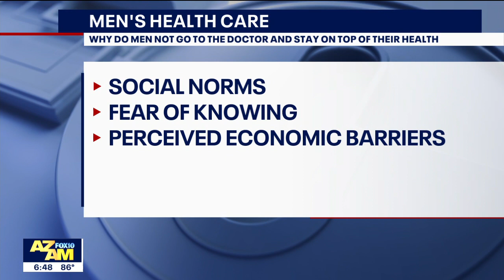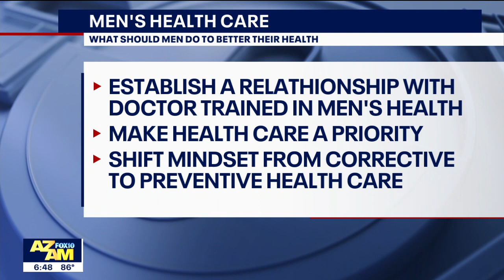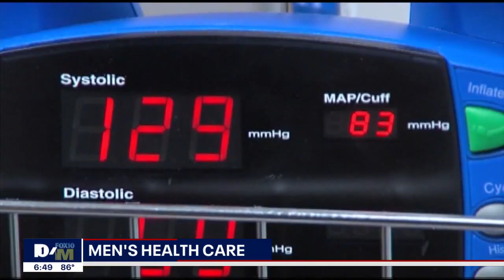Dr. Jones on Fox10 Phoenix Sunday AM Health Watch discussing Men's Health!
Why are men less likely to visit the doctor's office?  Here are a few reasons why...